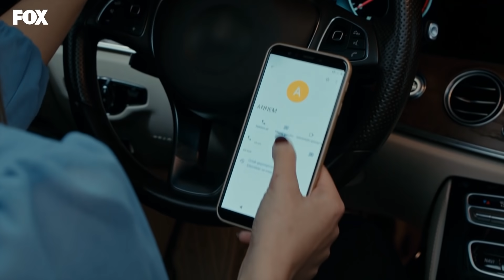Bahar ölümün eşiğinde! - Baraj 20. Bölüm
Nazım'a oynanan oyunun sonu hiç iyi bitmedi.

Oyuncular:
Feyyaz Duman
Biran Damla Yılmaz
Burak Yörük
         ve
Sumru Yavrucuk
Iman Casablanca
Sait Genay
Tuna Orhan